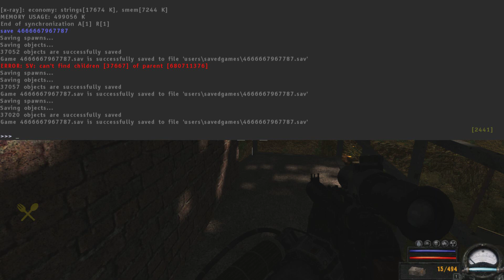S.T.A.L.K.E.R - Clear sky - Время перемен v2.0 - Часть #6[Тайник Военных]